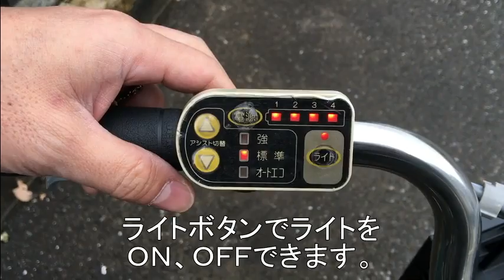レンタル電動自転車使用方法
レンタル電動自転車の使用方法を説明しています。